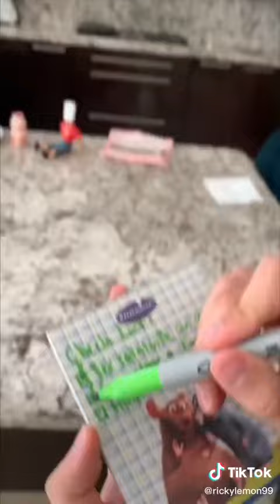ASI ARRUINE MI RELACIÓN PERO ME VI COOL😂 | Ricky Limon